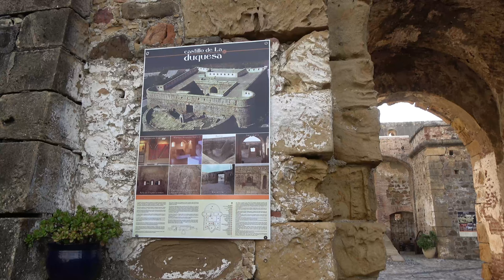Castillo de la Duquesa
Le château de la Duchesse (castillo de la Duquesa) est situé sur la Costa del Sol en Andalousie à proximité de la marina de Manilva. Il fut construit sous le roi Charles III (XVIIIe siècle) qui a fortifié toute la côte de royaume de Grenade. Le bastion est situé à proximité de vestiges archéologiques romains d'où ont été prélevés les matériaux de construction du fort. Le petit parc attenant est peuplé de péruches.